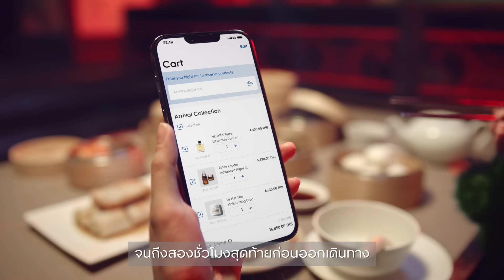King Power Click & Collect มีไฟลต์ต้องช้อป! คลิกช้อปง่าย เที่ยวสบายได้เต็มที่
King Power Click&Collect
แค่มีไฟลต์ ก็ช้อปได้...
ตั้งแต่ตัวยังไม่ถึงสนามบิน จนถึงสองชั่วโมงสุดท้ายก่อนออกเดินทาง

พร้อมส่วนลดพิเศษ เฉพาะช้อปตั้งแต่ 13 ธ.ค. 65 - 2 ม.ค. 66

กรอกโค้ด : KPD15
รับส่วนลดสูงสุด 15%*
เมื่อช้อปครบ 6,000 บาทขึ้นไป/ใบเสร็จ

กรอกโค้ด : KPD20
รับส่วนลดสูงสุด 20%*
เมื่อช้อปครบ 10,000 บาทขึ้นไป/ใบเสร็จ